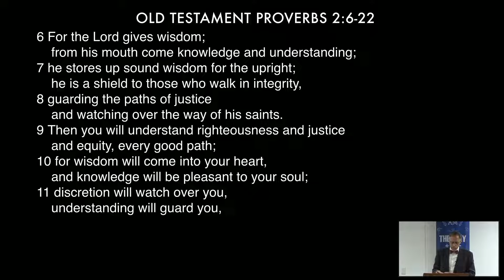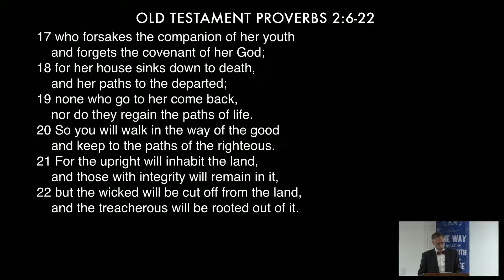The Treasury of Wisdom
The Wisdom of God in three parts:
The Gift of Wisdom
The Work of Wisdom